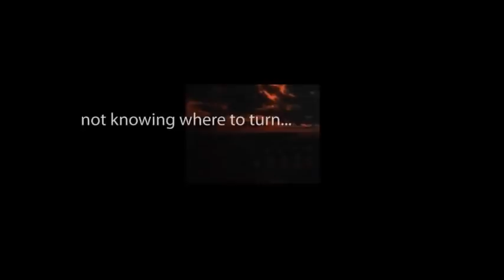CBS Radio Mystery Theater "The Judge's House" starring Gordon Gould and Lloyd Battista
"Look at the eyes!"